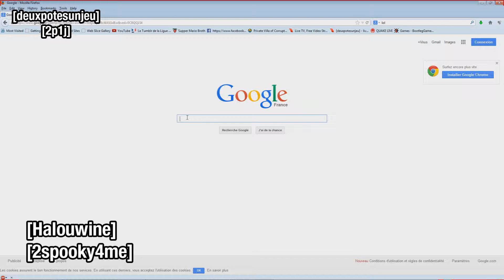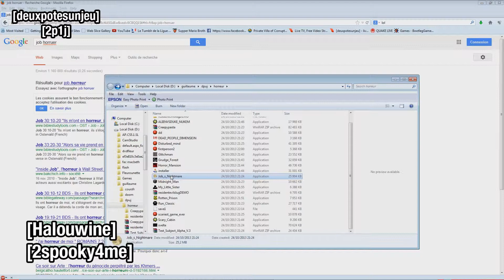[Let's play] Job's Nightmare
Quel cauchemard! trouver un travail!